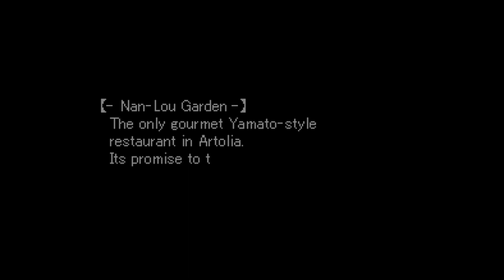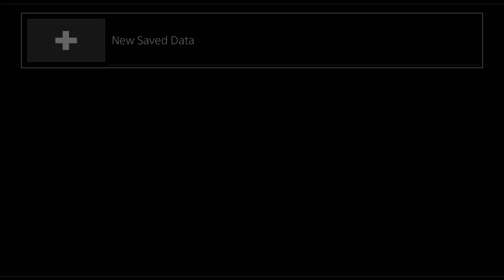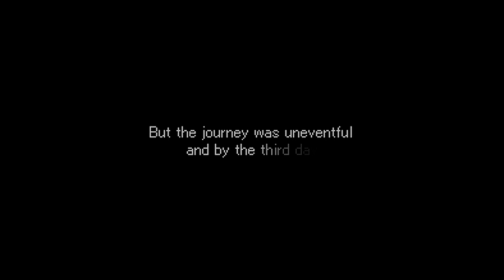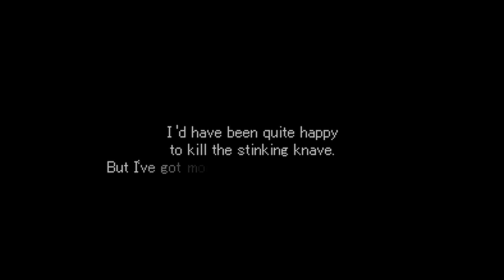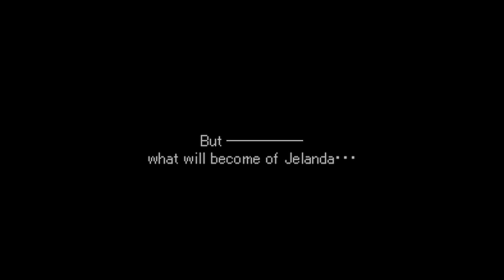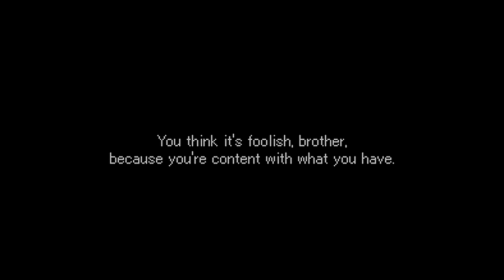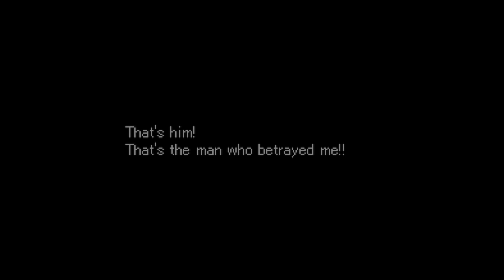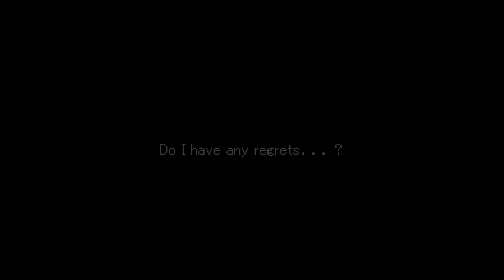Valkyrie Profile: Lenneth (PS4) - Gameplay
Finally got around to playing Valkyrie Profile Lenneth which is a port of the original PS1 title that was released on the PSP and is now available on Playstation 4 and Playstation 5 as a PSP Classic for those who own the Valkyrie Elysium Digital Deluxe Edition but it's also available for sale on the PS Store! So far I feel that the emulation is really well done from the PS4 as it performs pretty smoothly and the cutscenes also have been scaled up to HD and look very impressive. The game itself is also a blast to play with its combat system being very fun and engaging and a story that has me hooked!